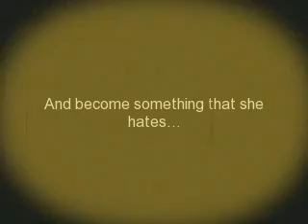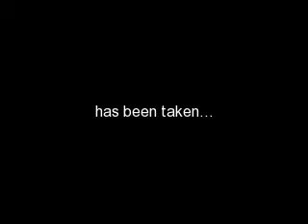Blood of the Tiger Trailer (Remake)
This is just a trailer to my story 'Blood of the Tiger'. i figured i'd make one since i was bored and had no other ideas for...well...anything :D and i've never made a trailer before ^^'

Moonfang- black tabby she-cat with moon shaped scar over right eye/ black tabby wolf with moon shaped scar over right eye (almost every black cat and wolf)

Bloodpaw- dark brown tabby tom with dark red eyes (every cat with red eyes and a few of the tabby toms)

Sunpaw- beautiful ginger she-cat; darker ginger eyes and tabby tail

Willowpaw- bright gray she-cat with brown tabby stripes; green eyes*

Ravenwing- sleek black tom; yellow eyes (the dead cat)

Mintfrost- black and white tom with blue eyes; Ravenwing's brother

Sharppaw- lighter brown tabby with peircing green eyes and white underbelly (almost every tabby with bright, noticable, green eyes)

Darkfang- large black dragon; red eyes (only has one wolf pic and that's after it says he can change into a wolf)

*Willowpaw is gray in this becasue there weren't any pics that were gray with brown stripes that were easy to tell apart from Bloodpaw and Sharppaw.